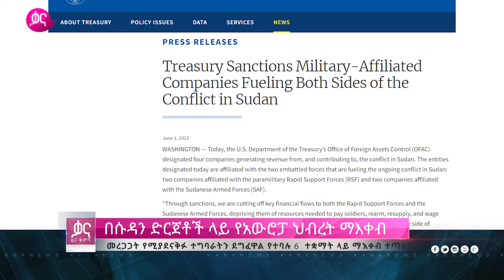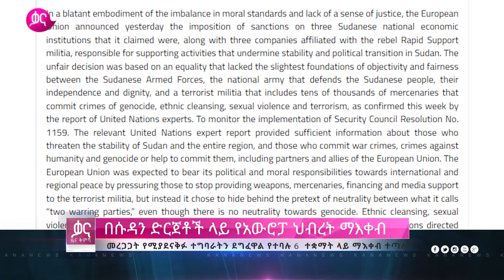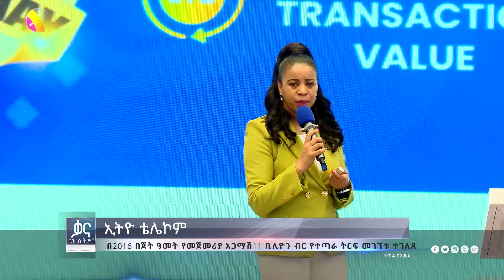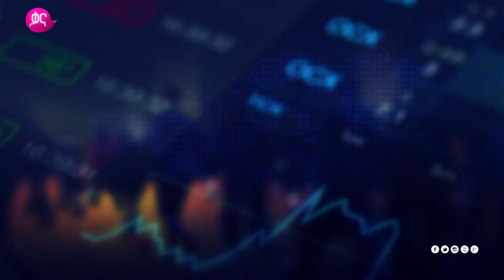ቃና ቅምሻ (ጥር 14, 2016) | Kana News